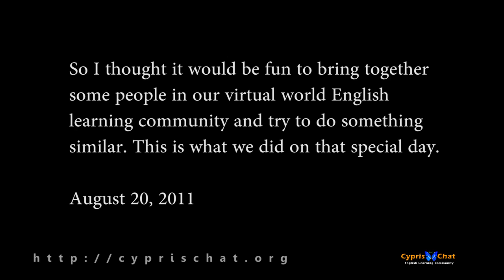Hands Across Sims 2011 - Cypris Chat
Hands Across America meets virtual worlds for Hands Across Sims. 24 people from 16 countries came together in the virtual world of Second Life to show how learning English in a virtual world can be truly amazing. Where else can you talk to so many people from so many countries at any time of the day? Come see how virtual worlds are changing the way we live, learn, and communicate.

to learn more about virtual worlds
to learn more about our free international English learning community.